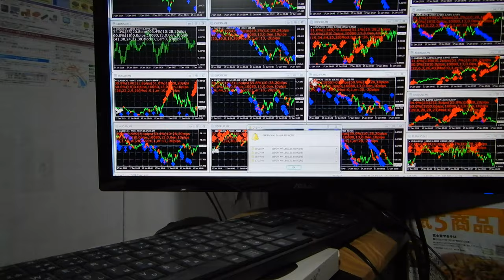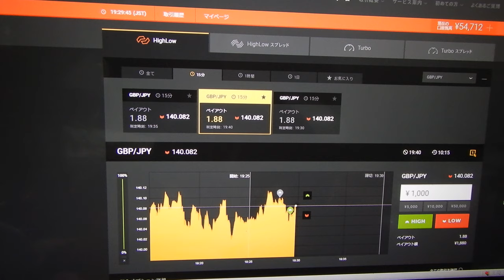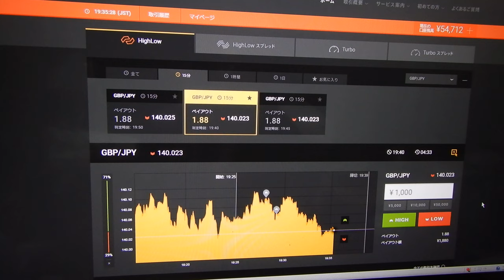５６５９２円に。この投資戦略方法が通用するまでに１００兆円稼ぎます、バイナリーオプションだけでなく株やＦＸにも対応します。